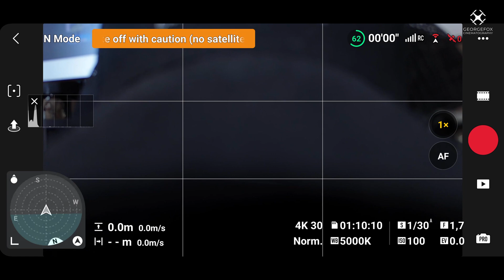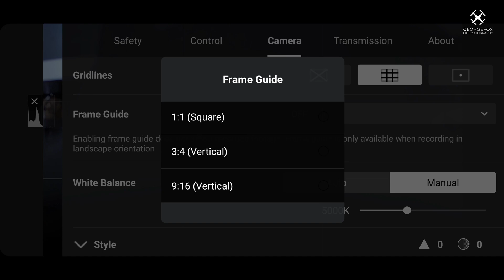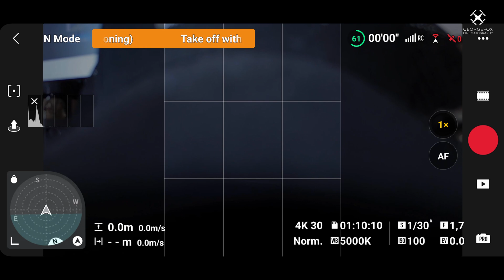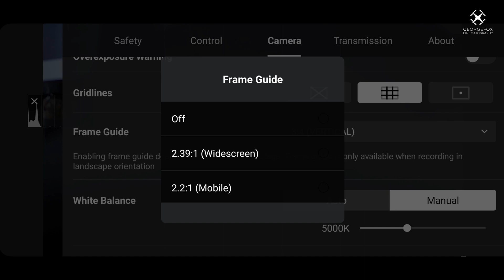Κάθετο βίντεο! | DJI FLY app Quick Tip 3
Μπορούμε να πάρουμε κάθετο βίντεο με το Air 3S ,Mavic 3; Δες το βίντεο για να μάθεις πως!